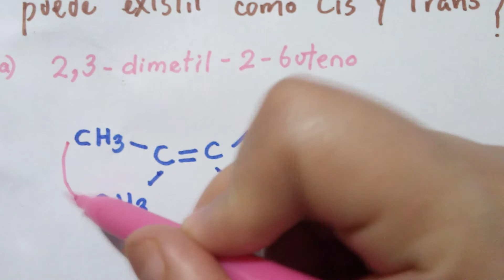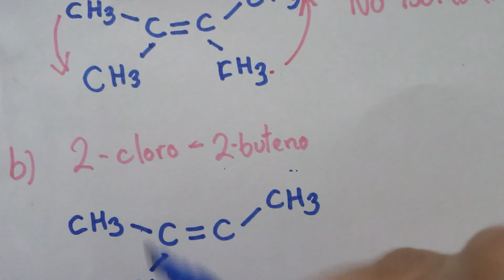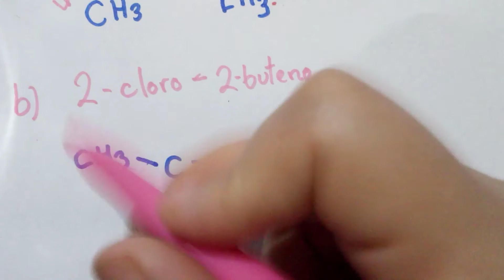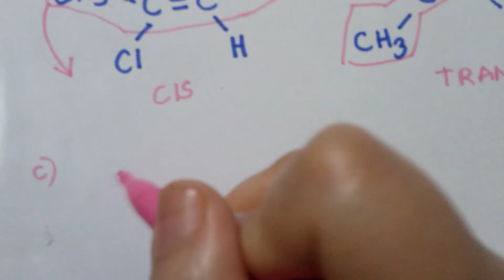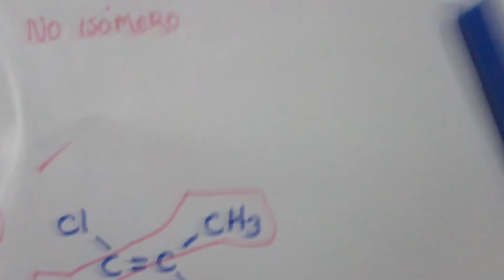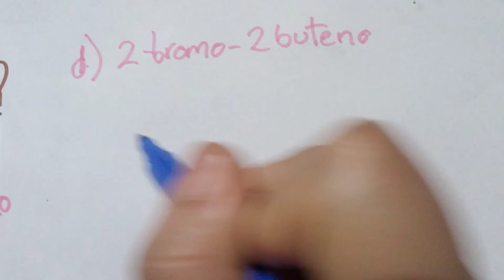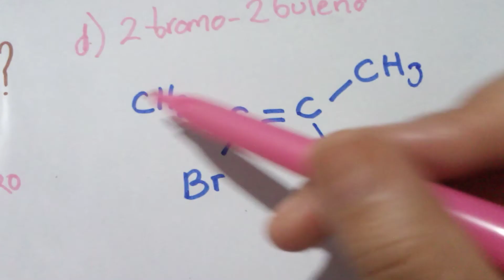EJERCICIOS: ISÓMEROS CIS -- TRANS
Resolvemos ejercicios para identificar los isómeros CIS y TRANS.